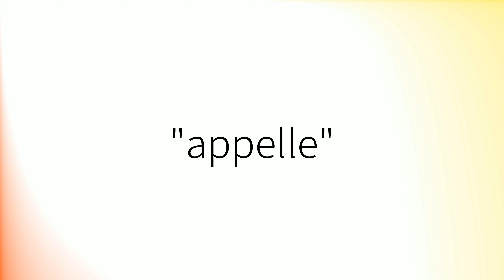Comment prononcer 'Appelle' en français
How to pronounce 'Appelle' in French.
Como pronunciar 'Appelle' en francés.
Wie man 'Appelle' auf Französisch ausspricht.
「Appelle」のフランス語の発音の仕方